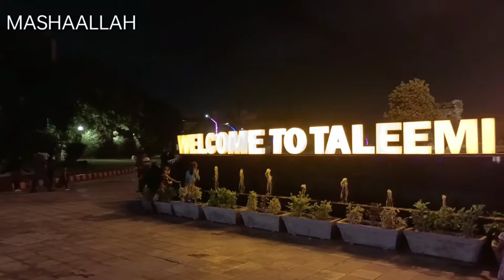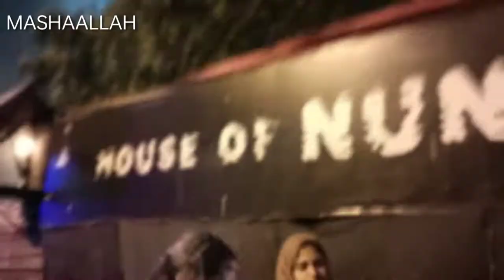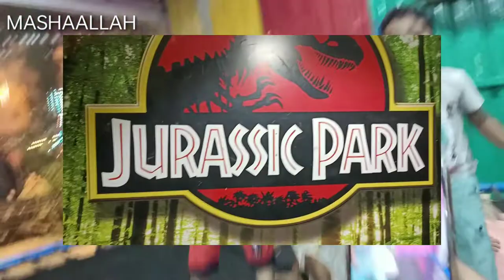Taleemi Bagh Mini Zoo | Part 1 | Amna and Asim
Taleemi Bagh Mini Zoo mai ye kya dekh Liya? Wakt wakt ki baat hai | Amusement park in Karachi | Zoo vlog | Park vlog | Amna and Asim  @Amna and Asim